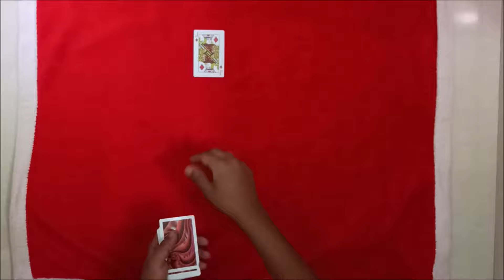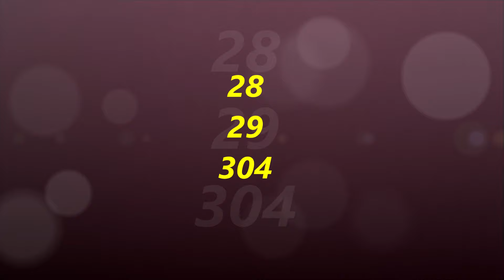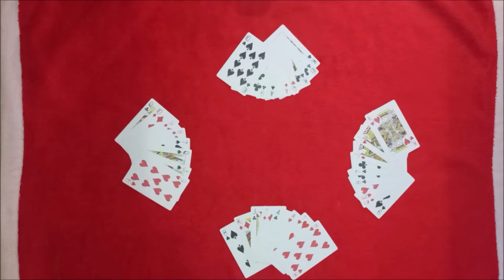TOP 7 CARD GAMES OF ALL TIME || 7 BEST CARD GAMES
HERE ARE TOP 7 CARD GAMES EVERYONE SHOULD PLAY IN YOUR LIFE. ALL 7 CARD GAMES ARE DESCRIBE IN STEP BY STEP .HOPE YOU ENJOY IT...SUBSCRIBE US FOR MORE SUCH NEW UNIQUE CARD GAME...HERE IS LINK OF ALL 7 CARD GAMES.

OUR OTHER CARD GAMES AND CARD MAGIC.